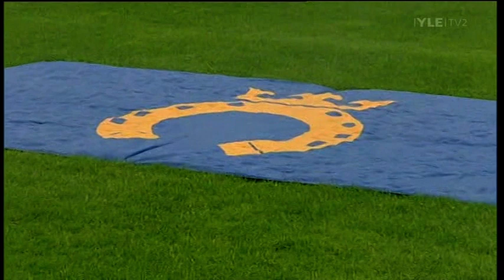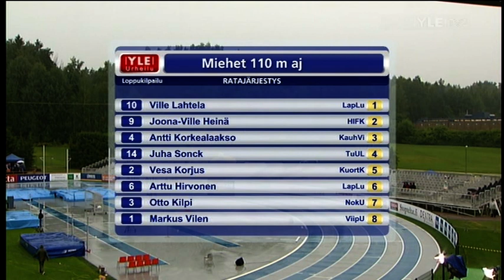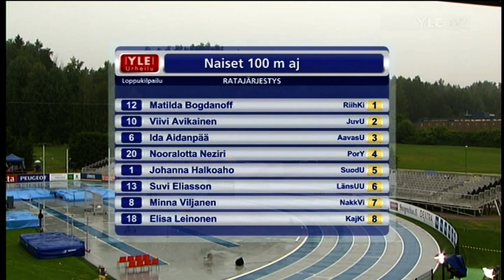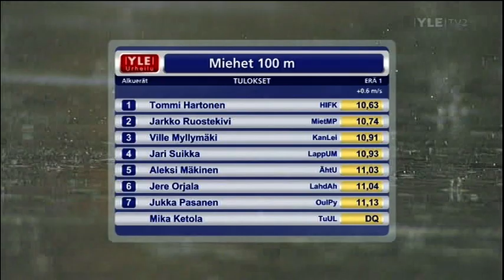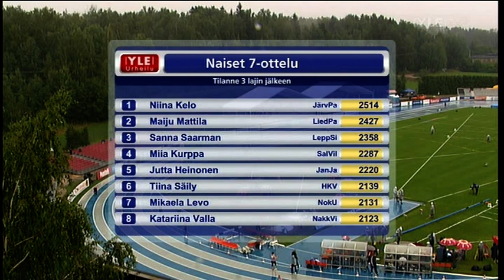Kalevan Kisat Espoo 2009 perjantai 1/4